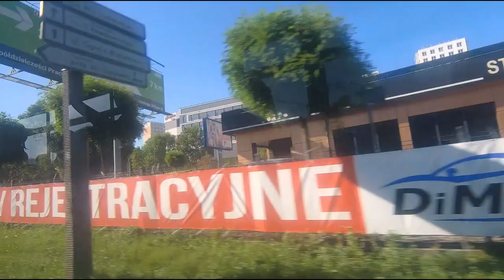Lublin przez okno - 15.08.23 - Lublin through the window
Powróćmy do lata. Od Łęczyńskiej do alei Kompozytorów Polskich.